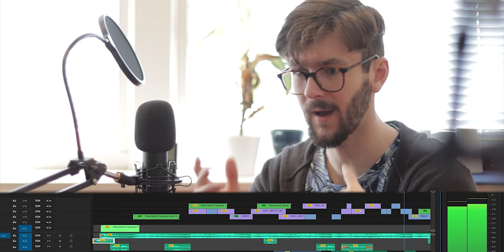Travels | Edit Breakdown | How to edit a cinematic short film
Like and subsribe or I will... well.. I will pretty much do nothing, but imagine me as Liam Neeson in Taken..

Hope you have a good one, or bad if you´re into that stuff..
See ya, BYEEE

Track Name: "Better days, Monroe, Watching The Clouds, Wonder, Distant, Fast Lane, A Walk On The Moon, Angels, 5 Min Call, Last Night"